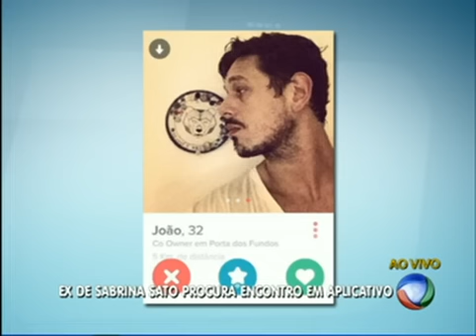Cachê milionário e férias de Neymar no Brasil são destaques da Hora da Venenosa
Veja principais novidades no mundo dos famosos.